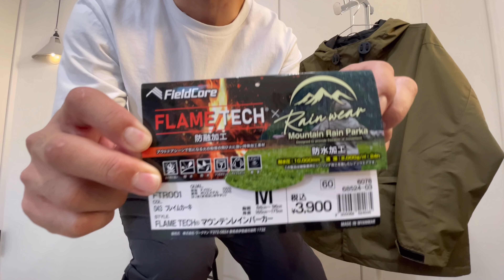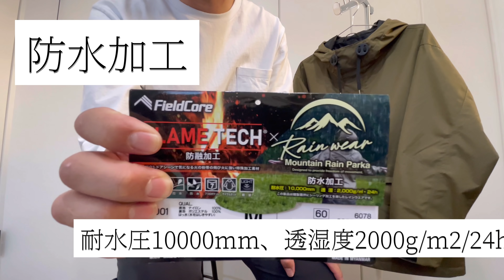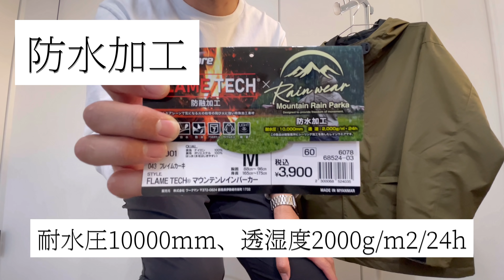【WORKMAN】最強‼︎ FLAME-TECH®アウトドアレインパーカー 最強にふさわしい機能性‼︎雨にも火にも強い‼︎ 【ワークマン】【ワークマンプラス】【ワークマン女子】【レインパーカー】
WORKMAN 最強FLAME-TECH®アウトドアレインパーカー

00:00  オープンニング
00:40 FLAME-TECH®アウトドアレインパーカーご紹
01:35  機能紹介
10:16  着用動画
11:31  コーデ（WORKMAN LOOKBOOk）

FLAIME TECH(R)アウトドアレインパーカー
【価格】税込3900円
【サイズ】Mサイズ着用

【動画内アイテム】

【TRUSCO(トラスコ) トランクカーゴ 30L 黒 BLKC-30】

【TRUSCO(トラスコ) トランクカーゴ 50L 黒 BLKC-50】

【THE NORTH FACE ノースフェイス TNFカッティングステッカー ホワイト】

【撮影機材】

スマホ三脚：Ulanzi MT-16

スマホホルダー：Ulanzi

マイク：RODE ロード VideoMicro 超小型コンデンサーマイク

ポールハンガー

【One Drink (Explicit Version)】
Lvly feat. Cleo Kelley